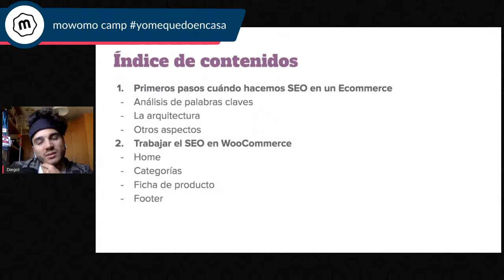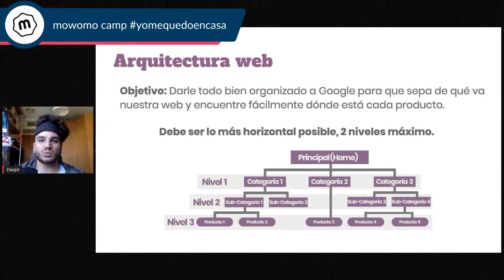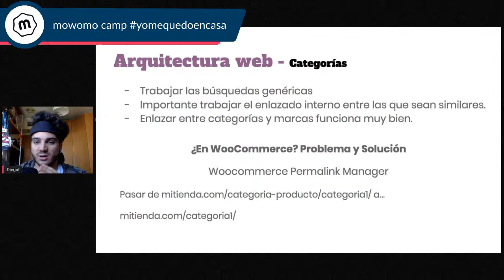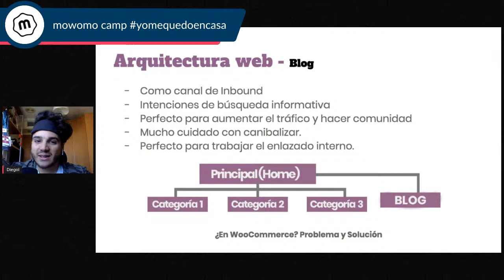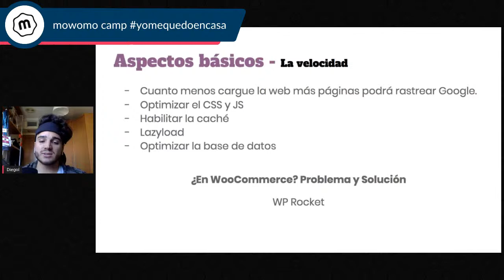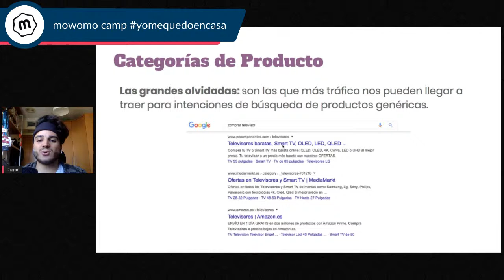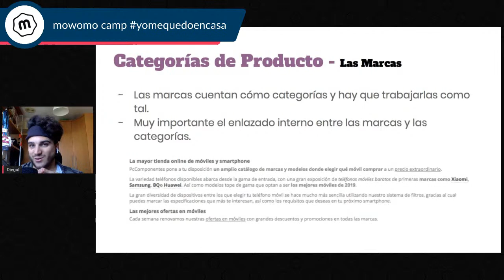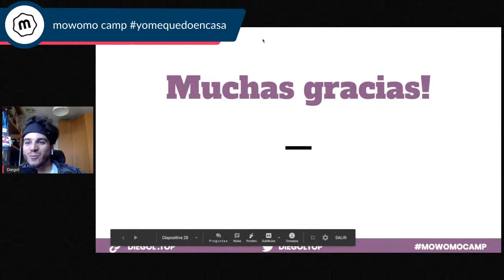Diego Nieto - Cómo hacer SEO en una tienda online con WooCommerce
¡Comienza la SEGUNDA SEMANA del mowomo camp yomequedoencasa!
"Cómo hacer SEO en una tienda online con WooCommerce" con Diego Nieto.

En esta charla nos contará los principales motivos para cumplir todas las directrices de Google y llegar a posicionar tu tienda en Google: tener una buena arquitectura SEO, optimización de imágenes, mejoras técnicas en WooCommerce, apariencia en el buscador…